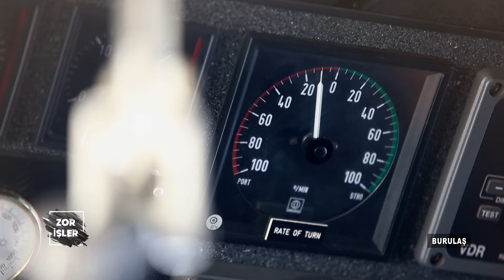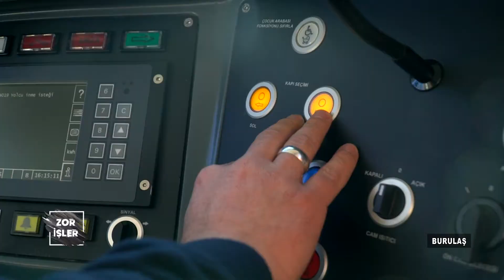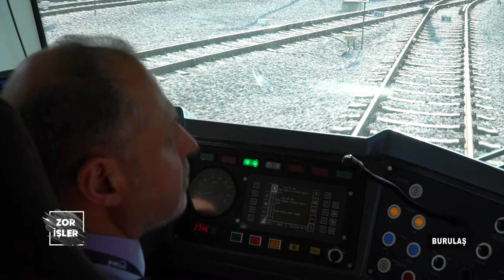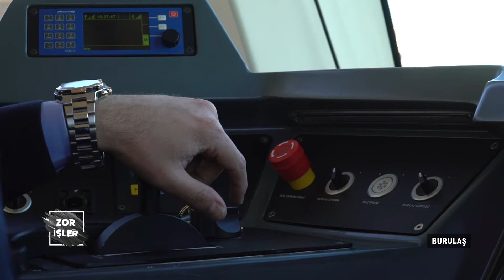ZOR İŞLER | Burulaş | Bölüm 8